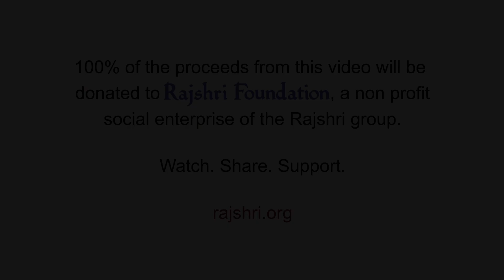भगवद गीता - अध्याय ८ | Bhagavad Gita Chapter 8 - With Lyrics | Rajshri Soul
Presenting Bhagvad Gita Adhyay 8 | Shrimad Bhagavad Gita - Chapter 6 With Lyrics | भगवद गीता - अध्याय ८

Credits-
Language : Sanskrit
Lyrics : Traditional
Composer : Traditional
Artist : Shrirang Bhave